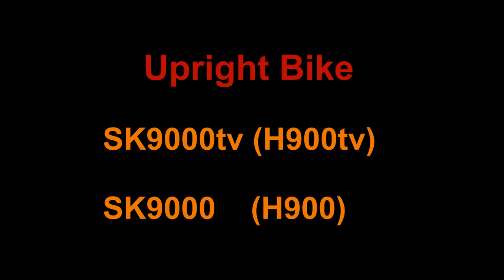Upright bike-Exercise bike-BH HiPower-SK9000tv & SK9000.mp4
BH HiPower SK Line cardio series -- your best choice of Treadmill, Crosstrainer, Upright Bike, Recumbent & Stepper